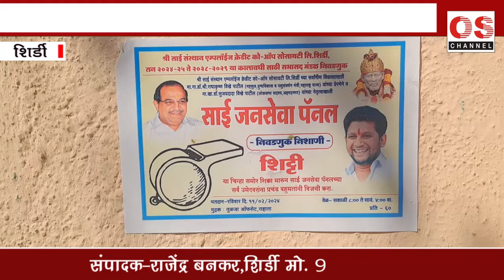पोकळ जाहिरनामे व आश्वासन देवून नाही तर दोन अनुभवी ज्येष्ठांसोबत एक व्हिजन घेवून काम करणार -विजय हिरे